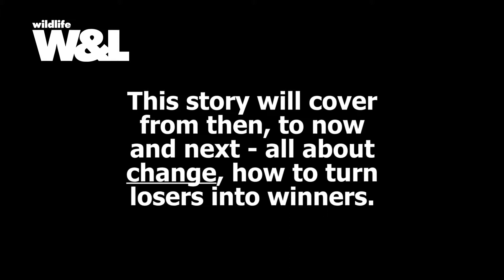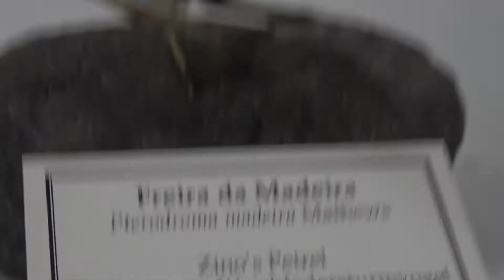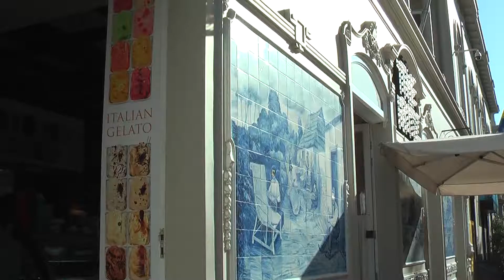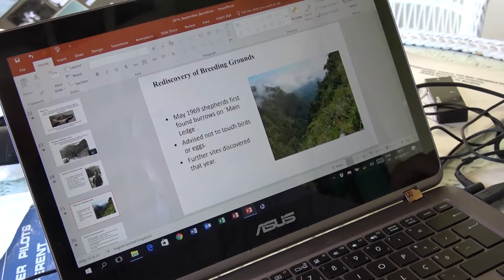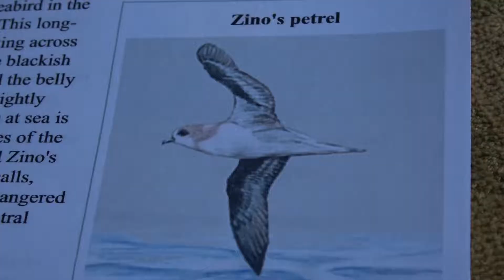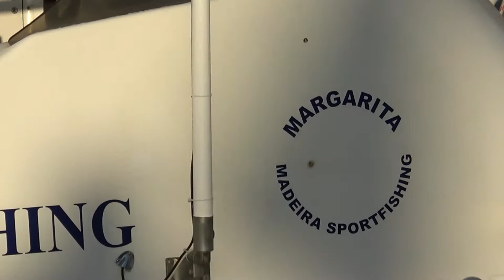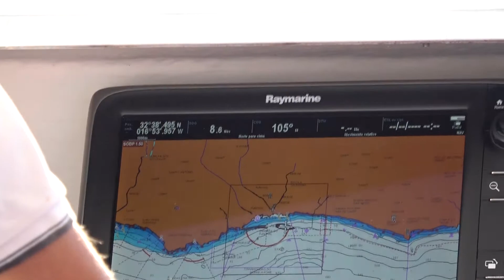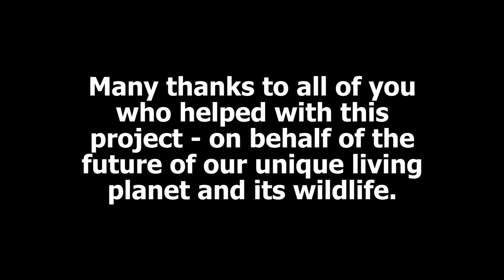Zino's Petrel - A Seabird back from the brink?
In the night, in the high mountains of the Atlantic island of Madeira, there were weird sounds to be heard...So said the shepherds..."the suffering souls of nuns" attacked by pirates in the past. From their nesting ledges to the distant sea we reveal the extraordinary rediscovery of this rarest of rare birds. Frank Zino himself tells the story which connects land and sea, tourism, fishermen and an extraordinary fish of the deep, the black scabbard.